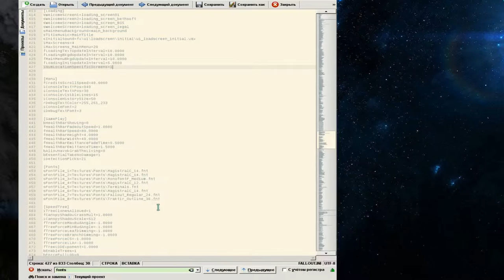FALLOUT 3 / Steam / WineHQ / Russian Fonts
Русские шрифты для Fallout3, не русифицированная Steam версия.
Русификатор устанавливается отдельно.
Фиксы для WineHQ, установить дополнительно fontscore для WineHQ.

Скопировать паку /Data/ в /steamapps/common/Fallout 3/Data/
Внести подгрузку новых шрифтов в FALLOUT.INI